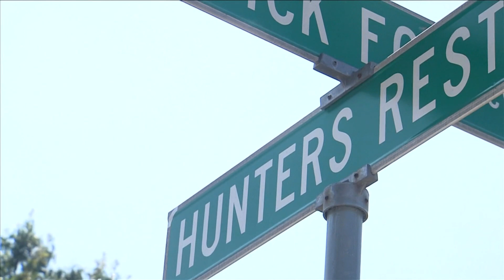New details uncovered as teen charged with Memphis reverend's murder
Miguel Andrade will remain in custody until August 1, when a judge is expected to decide whether to move the case into adult court.